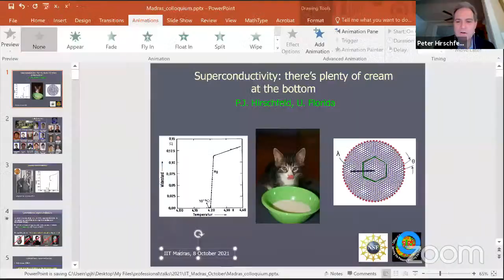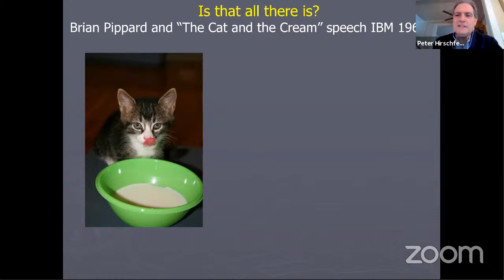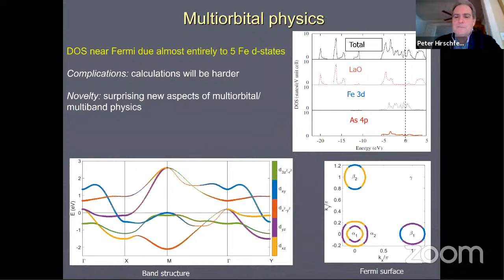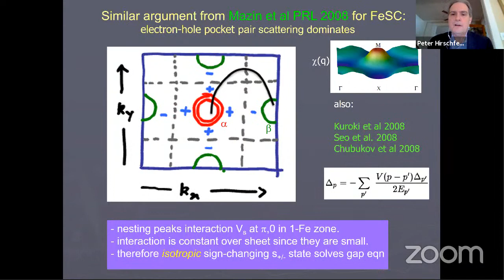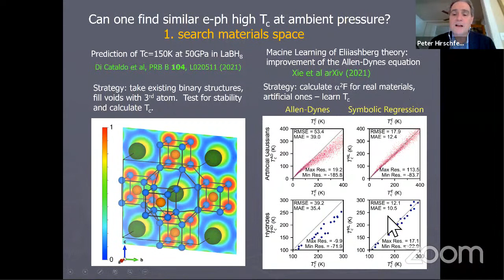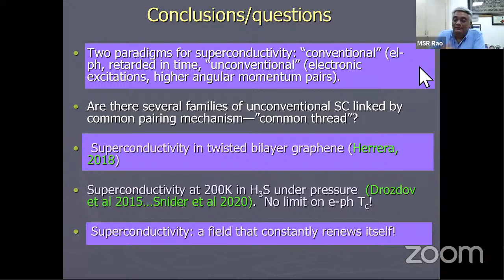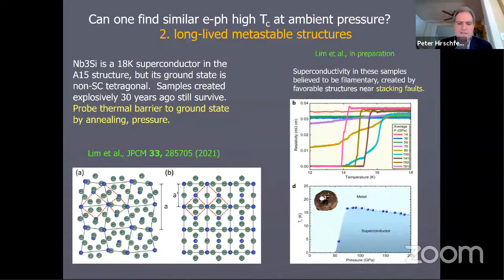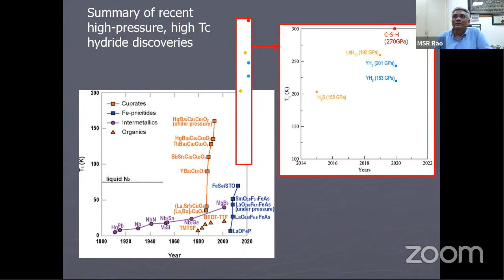Quantalks 5 : Prof. Peter Hirschfeld's Webinar Colloquium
QuanTalks-5
(Organised by Quantum Centre for Diamond and Emergent Materials (QuCenDiEM), IIT Madras)